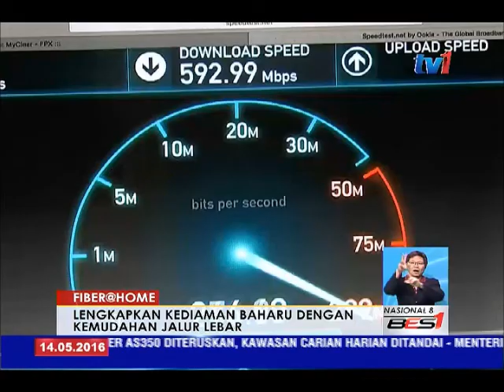FIBER@HOME- LENGKAPKAN KEDIAMAN BAHARU DENGAN KEMUDAHAN JALUR LEBAR [14 MEI 2016]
Menerusi kerjasama Suruhanjaya Komunikasi dan Multimedia, MCMC dan syarikat bumiputera;  Fiber@Home Sdn Bhd, kediaman yang baharu dibina,  akan dilengkapi kemudahan jalur lebar berkelajuan tinggi,  bermula sejak awal tahun ini.

Ia selaras dengan Dasar Jalur Lebar Kebangsaan, NBP, yang fokus  melahirkan masyarakat pintar, melalui akses menyeluruh kepada perkhidmatan jalur lebar,  dan penggunaan secara meluas.